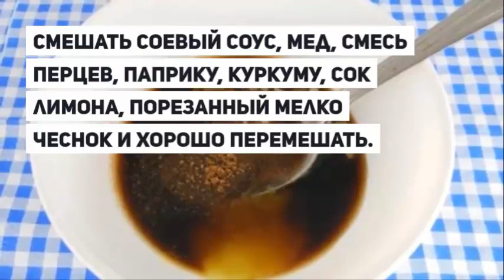УТКА В ДУХОВКЕ.Как приготовить утку.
Невероятно вкусная, ароматная и очень нежная получается утка, запеченная кусочками в рукаве в духовке.Это блюдо можно приготовить и на ужин, и на праздник.
Запеченную утку подать можно с рисом, картофелем или овощами.Смотрите как  приготовить утку в духовке.
утка молодая (любые части) - 700-800 г;
специи для птицы, соль - по вкусу;
соус соевый - 3 ст. л.;
паприка, куркума, смесь перцев - по 0,5 ч. л.;
чеснок - 1 зубчик.
1)Кусочки утки помыть , обсушить, посолить, посыпать  специями и перемешать.
2)Смешать соевый соус,мед,смесь перцев, паприку, куркуму, сок лимона,порезанный мелко чеснок и хорошо перемешать.
3)Смешать с маринадом кусочки утки и оставить на 1 час.
4)Далее утку вместе с маринадом поместить в рукав для запекания, зафиксировать его с двух сторон.
5)Запекать в предварительно разогретой до 170-180 градусов духовке в течение 2-х часов.
6)Выложить кусочки на тарелку и подать в горячем виде с рисом, картофелем, овощами и любимым соусом.